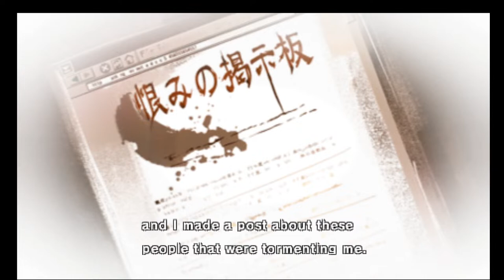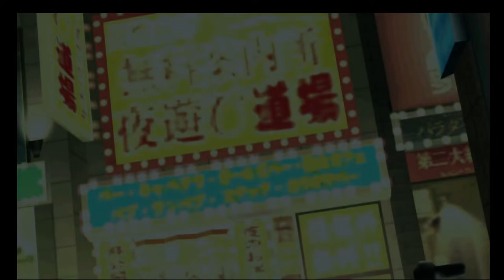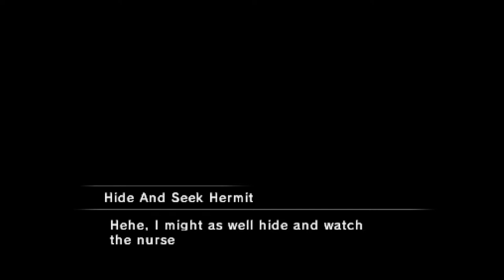Some guy with broken english plays Yakuza Kurohyou 2 - Part 2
Tatusya is back, and he's gonna power bomb everyone harder than  ever